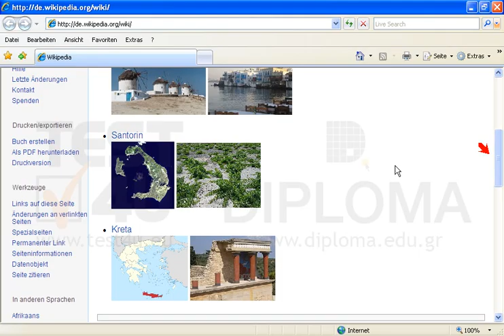Klicken Sie auf den entsprechenden Link, um sich über die Kreta zu informieren.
Klicken Sie auf den entsprechenden Link, um sich über die Kreta zu informieren. Möchten Sie mehr. Laden Sie das TEST4U demo herunter